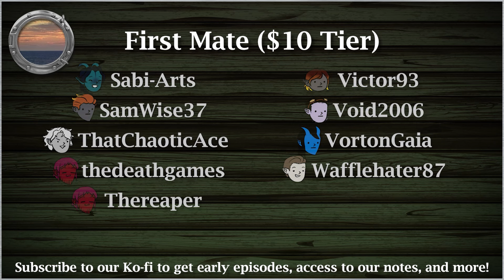The Second Roost | D&D Campaign: Starlost Seas | Episode 120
Under the cover of night, the Finest mobilize on their stealth mission. Though it won't be easy, the party must dismantle the armada of enemies aimed right at Caelii's palace.

Starlost Seas is a custom homebrew D&D campaign, with tons of elements from 5e, Critical Role, and even some of our own changes!

New episode Mondays at 5PM Eastern except for the first Monday of the month!

📱 Starlost Seas Socials!

🔊 Prefer Audio? You can find Starlost Seas on all of these platforms!
Amazon Music